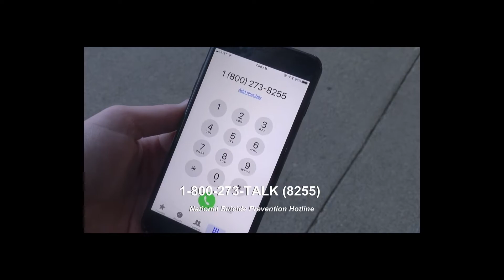Resume Reel FINAL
COMJOUR335 Resume Reel Final. 9 stand ups and 2 packages.